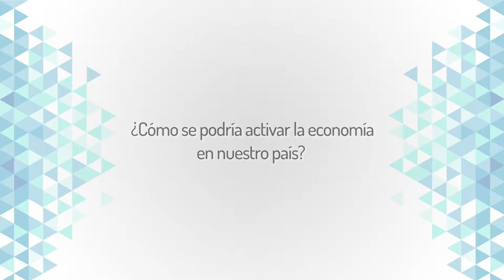Jonathan Heath, cómo se podria activar la economía en nuestro país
Jonathan Heath, Doctor en Economía por la Universidad de Pensilvania, miembro del Instituto Mexicano Ejecutivo de Finanzas, y autor de la columna “Pulso Económico” del periódico Reforma.